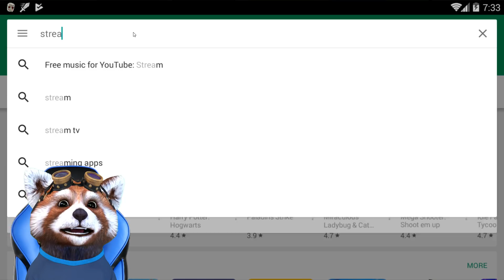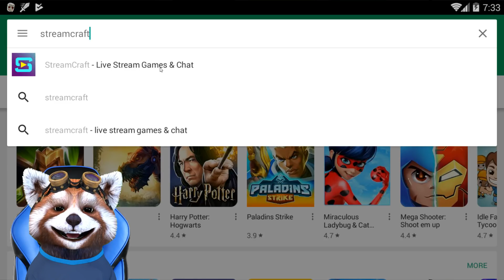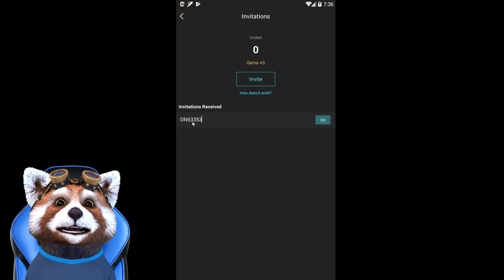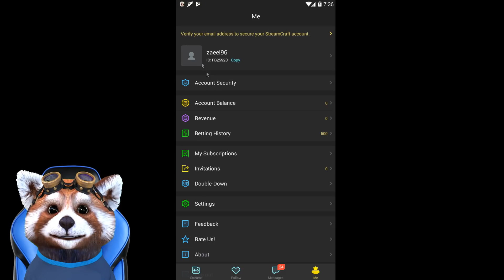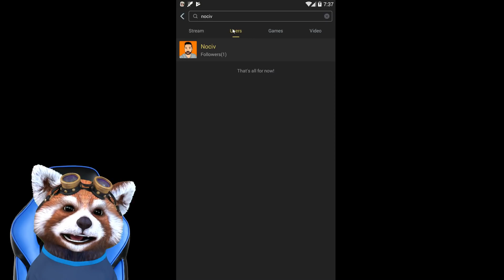AM NEVOIE DE SUSTINEREA NOCIVANILOR !